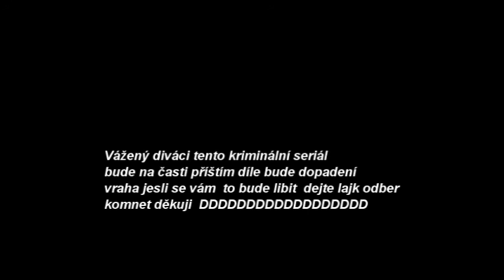vrah ze sklepa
Ahoj  tak  to  mam jine video  doufam ze vam  to  bude libit  D jesli  ho  bude dalsi